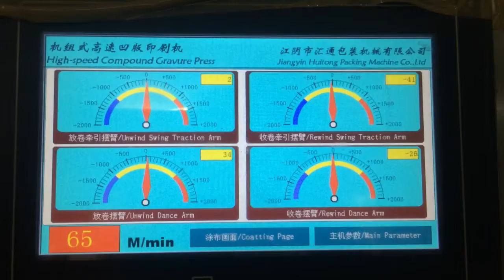Lập trình cân chỉnh máy in ống đồng huitong 8 màu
Lập trình plc màng hình máy in 8 màu Huitong
QUINGUYEN INDUSTRIES — giải pháp tự động hoá máy ngành bao bì nhựa